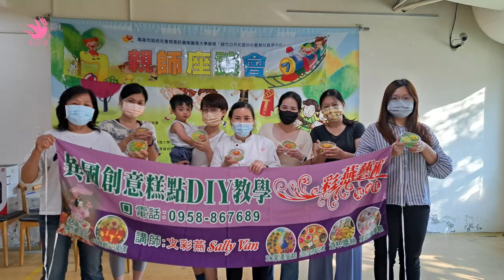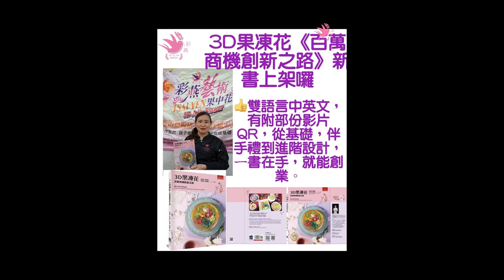3D果凍花｜路竹托嬰中心果凍花親子diy，素食可，增加親子互動｜文彩燕｜路竹公共托嬰中心及親子館｜果凍｜藝術果凍｜diy|體驗｜3d jelly flower | Rau Câu 3D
3D果凍花｜路竹托嬰中心果凍花親子diy，素食可，增加親子互動｜文彩燕｜路竹公共托嬰中心及親子館｜果凍｜藝術果凍｜diy|體驗｜3d jelly flower | Rau Câu 3D | jelly

播放清單

造型饅頭作品與教學Modeling steamed bun works and teaching dạy  tạo kiểu bánh bao hấp

學員心得分享learning thoughts sharing by  trainees （Student experience sharing）
Chia sẻ kinh nghiệm của sinh viên
list=PLUaClL1yD4FIH_67WsyAKbNL7KUYVShyN

文彩燕3d果凍花新聞報導，國際比賽報導，經歷簡介 Sally Wen 3d jelly flower news report, competition report, experience introduction.  tin tức truyền hình Rau câu 3d

3d果凍花手工皂及芳香劑Handmade 3D Jelly Flower Soap  ,3Djelly flower air freshener research ,Rau câu 3D xà phòng

在各社區，學校團diy 體體驗教學影片 . In various communities, school groups DIY teaching videos .  Trong các cộng đồng khác nhau, các nhóm trường trải nghiệm video giảng dạy

學生國際線上比賽作品製作các tác phẩm cho các cuộc thi trực tuyến quốc tế của sinh viênProduction of works for students' international online competitions作

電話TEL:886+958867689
(line)@:@wsc8348e
以下提供您的官網連結：
Fan page粉絲專頁:彩燕3D果中花| Tsai Yen 3D jelly flower| Rau câu 3D nghệ thuật Swallow Home Bakery
Bay
Chuyên môn dạy : # Rau câu 3D nghệ thuật # Rau câu 3D nghệ thuật xà phòng Rau câu 3D xà bông# Rau câu 3D nghệ thuật khử phòng#kẹo lollipop # Rau câu 3D Trung thu # trà sữa trân châu#trà trái cây#các_anh loại bánh tinh tế # dạy làm bánh nướng#Sách Rau câu 3D dạy bằng video, lớp cấp chứng chỉ giảng viên quốc tế, lớp kinh Doanh, nếu bạn Muốn học vui lòng liên hệ Facebook( FB:文彩燕Sally Wen Tsai Yen )cảm ơn bạn

Expertise: 3djellyflower 3djellyflowerhandmade soap#3djellyflower aromatherapy#star lollipop#all kinds of exquisite cakes#fruit tea|Milk Foam Tea Bubble tea#cutefoodie steamedbuns cutefoodforkids 3D JELLY FLOWER 'S BOOK # baking food teaching,

3d果凍花 3d果凍花手工皂 手工皂 3d果凍花芳香劑 星空棒棒糖 珍珠奶茶 水果茶 奶蓋 各式各樣精緻糕點 造型饅頭 包子 饅頭 烘焙食品飲品教學，有實體教學，影片教學，試訊教學，國際講師認證班，創業班，有興趣歡迎聯絡Face果醬盤畫畫#日本和果子# book